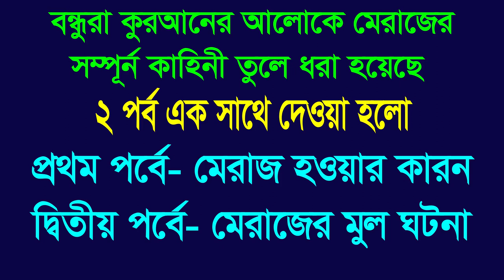মেরাজের সম্পূর্ণ ঘটনা | মিরাজের বিস্ময়কর ঘটনা | shab e meraj | israa wal miraj | ফয়েজ উল্লাহ আইয়ূবী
বাংলা ওয়াজ মাহফিল ২০২১ ও ২০২২ ইং। এই চ্যানেলে বিভিন্ন স্কলার ও জনপ্রিয় বক্তাদের আলোচনা আপলোড দেওয়া হয়। তাদের মধ্যে অন্যতম একজন আলোচক হলেন “মুফতি ফয়েজ উল্লাহ আইয়ূবী”। দর্শক আলোচকের সাথে যোগাযোগঃ ০১৯৩৭৬৭১১৩৯। আমাদের সাথে থাকুন ধন্যবাদ।

Bangla Waz Mahfil 2019 and 2020 Eng. Discussions of various scholars and popular speakers are uploaded on this channel. One of them is "Mufti Fayez Ullah Ayubi". Contact with Visitor Discussion: 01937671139. Thank you for staying with us.

মুফতি ফয়েজ উল্লাহ আইয়ূবী সাহেবের বিষয় ভিত্তিক কিছু আলোচনা নিম্নে দেওয়া হলো#
                                                     **লিংকে ক্লিক করুন**